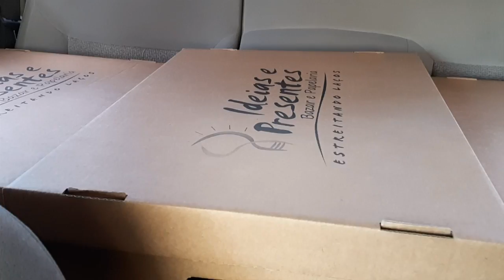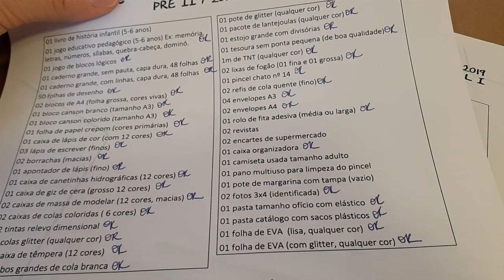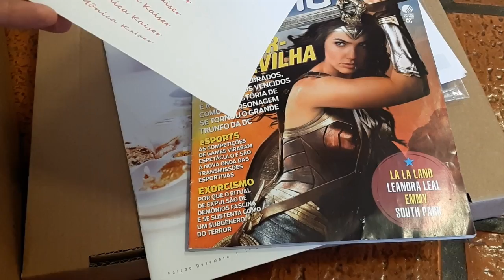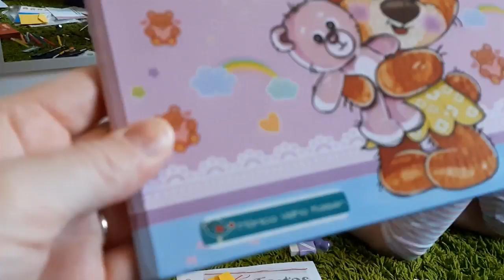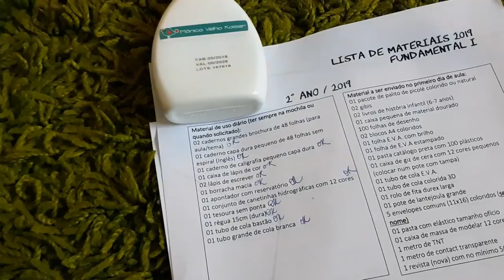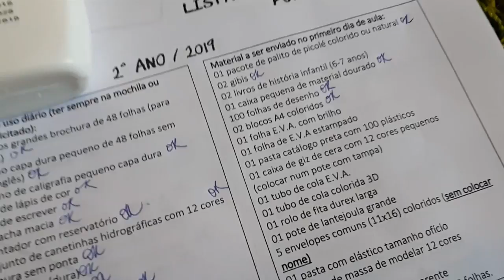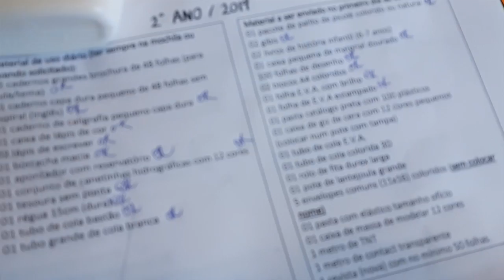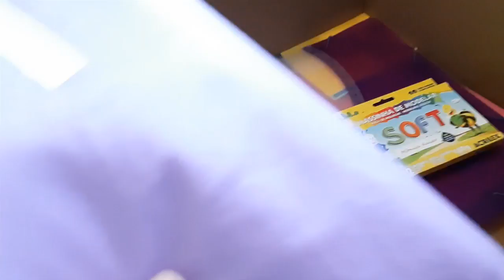Etiquetando o material escolar - Parte #2 | Os Trigêmeos da Michele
Finalmente terminamos de arrumar o material escolar. Mônica e os trigêmeos voltam às aulas na quarta-feira, dia 13 de fevereiro de 2019.